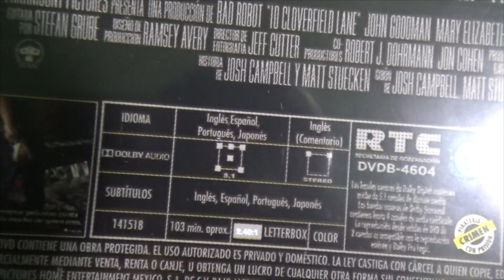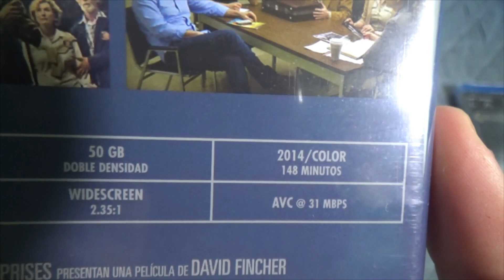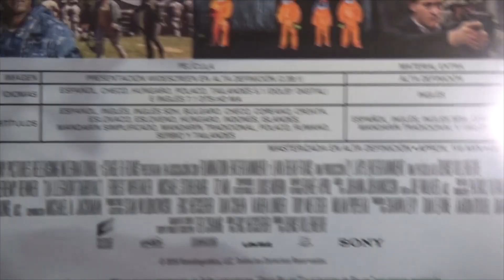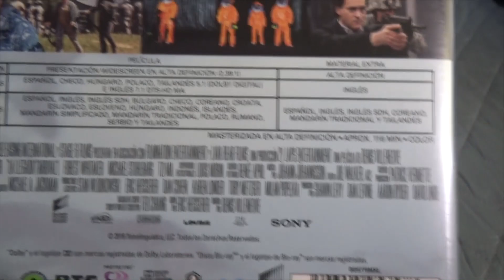UNBOXING | Perdida, LA LLEGADA, Avenida Cloverfield 10 (Blu-ray DVD)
El día de hoy, vengo con el unboxing de películas en formato bluray Perdida y La llegada, y en formato DVD Avenida Cloverfield 10.